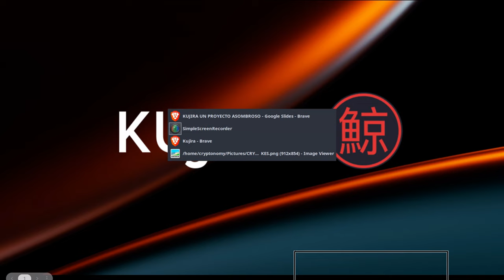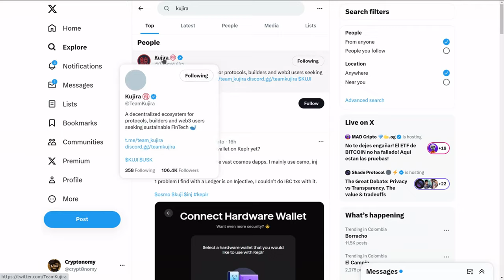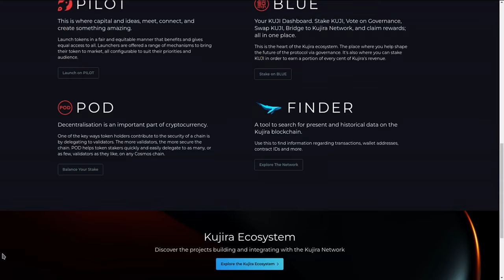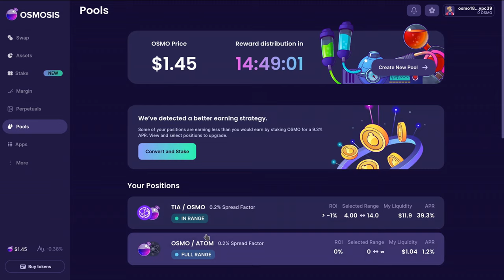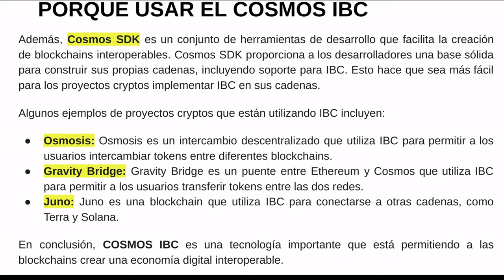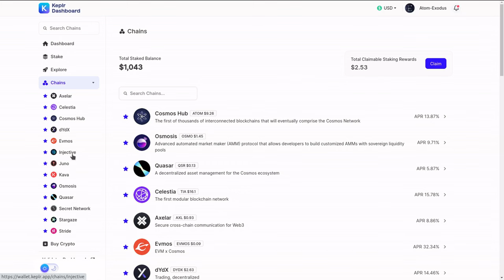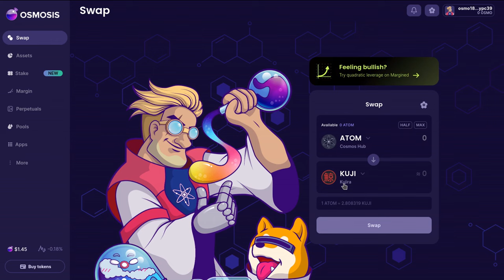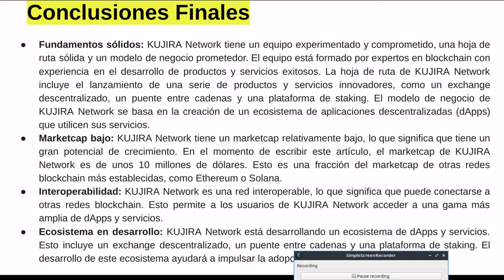🉐 Kujira Network: Todos podemos ser 🐋 ballenas🐋 aqui!!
Hola a tod@s, Bienvenidos a su canal 𝘾𝙧𝙮𝙥𝙩𝙤𝙣𝙤𝙢𝙮, en esta entrega les comparto a Kujira Network, un proyecto que captura la atencion de todo el mercado crypto, y lo veran a fondo en el video.

⌚️Marcas de tiempo: Timestamps:
[00:00:00]  Introducción
01:21  Kujira es para Todos
04:51  Comunidad Kujira
06:11  Native DApps
06:21  Orca Finance
07:31  Osmosis Finance
10:41  COnstruidos por Desarrolladores para Desarrolladores
12:41  Definiciones Importantes
14:01  Keplr Wallet
18:01  Que es Kujira y que la hace Diferente
21:51  Cosmos Hub
22:21  Fundamentales Kujira
27:51  Conclusiones Finales

◢ Atn. 𝖢𝗋𝗒𝗉𝗍𝗈𝗇𝗈𝗆𝗒